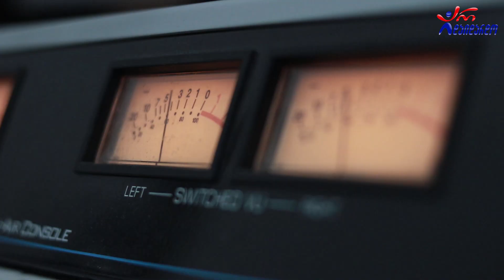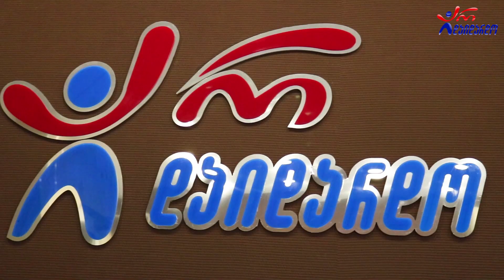ფატი ბროლაშვილი - ის ლამაზი წლები. Live არ დაიდარდო / Fati Brolashvili - Is lamazi Tslebi. LIve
2022 წ.  11 მარტი
☛ პარასკევი - 17:00. გადაცემა "რადიო დუეტი თაკოსთან ერთად". სტუმრად ფატი ბროლაშვილი. ცოცხალი შესრულება